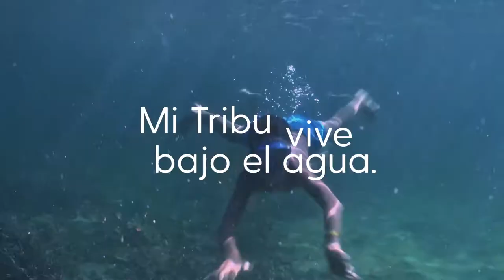Sol by Meliá. Everything under the Sol.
Las vacaciones en los hoteles y resorts Sol by Meliá están llenas de energía, piscinas y playas para hacer splash, planes y actividades para los peques y para los no tan peques, momentos de relax y armonía, espectáculos bajo la luna y mucho sabor. En familia, con amigos, en pareja, con tus primos o con los vecinos… sea como sea aquí todas las Tribus son bienvenidas. ¿Preparados para la vida under the Sol?

Elige tu destino y reserva tu hotel under the Sol